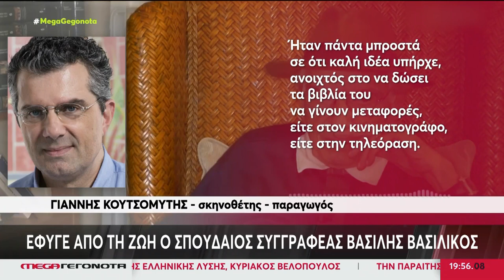Έφυγε από τη ζωή ο σπουδαίος συγγραφέας Βασίλης Βασιλικός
Έφυγε σε ηλικία 90 ετών από τη ζωή ο σπουδαίος συγγραφέας Βασίλης Βασιλικός Δήλωση του Γιάννη Κουτσομύτη στο Mega Channel.